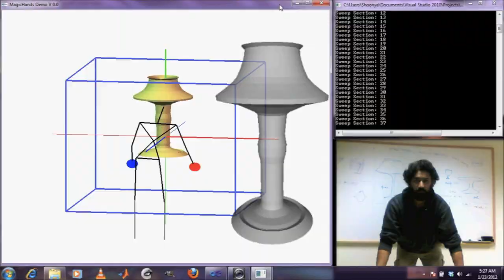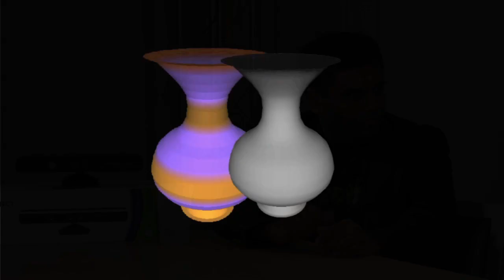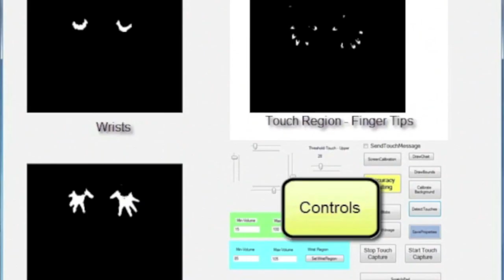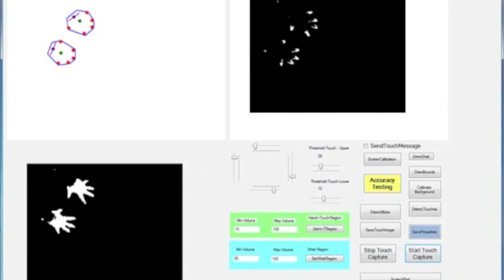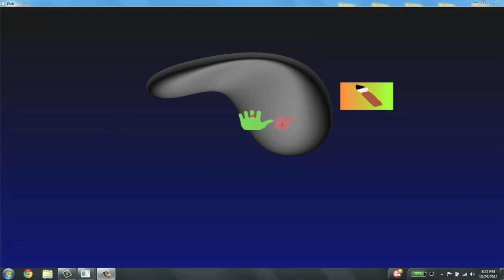ZeroUI: The World's First Hands-free 3D Modeling Technology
ZeroUI is the inventor of the World's first hands-free 3D modeling technology. Our magic allows you to create and interact with 3D shapes using just your hands.

At ZeroUI, they make magic happen through hands-free 3D modeling software. The ZeroUI software allows anyone to create and interact with a variety of things in 3D space in a whole new manner. Strap in tight, ZeroUI shaking things up.